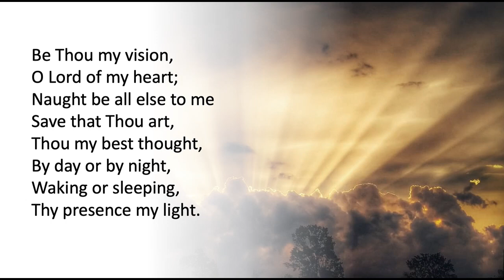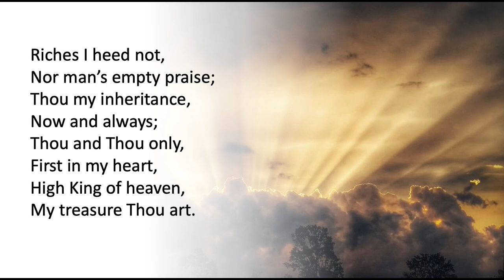Be Thou My Vision | Instrumental | Piano and Violin | with lyrics | Hymn 547 | Advent Hymnal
Payed in the key of D Major
Sing along or join in with more instruments